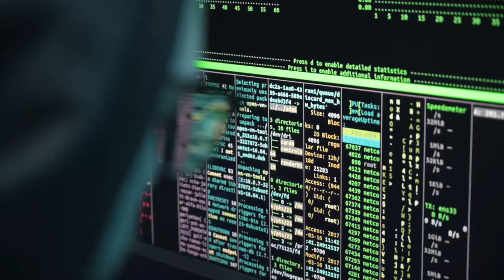best accounting training in Dehradun in power bi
Overview. Power BI is the latest Microsoft tool to help you analyse across data sets and really get behind the numbers. It builds on Excel concepts but enables even more powerful data manipulation. It's a tool that every accountant can benefit from.